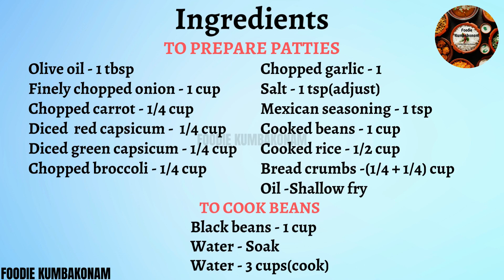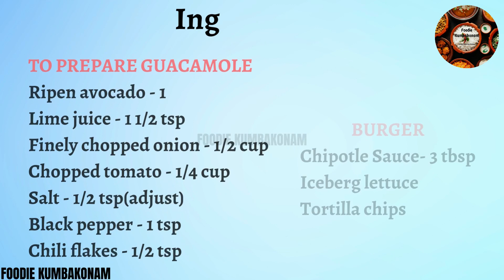How To Make Mexican Style Burger | Tasty & Flavorful Veg Mexican Burger Recipe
How To Make Mexican Burger Recipe?